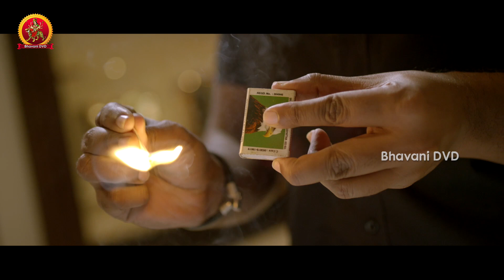ఒక మనిషి ని ఎన్ని రకాలుగా చంపొచ్చో rgv తరువాతనే || Latest Telugu Movie Scenes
Watch ఒక మనిషి ని ఎన్ని రకాలుగా చంపొచ్చో rgv తరువాతనే